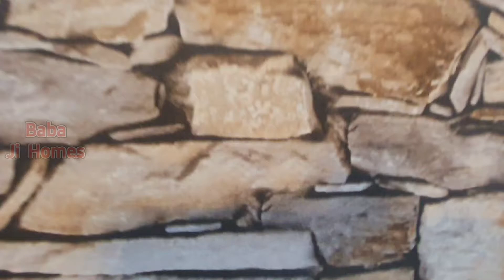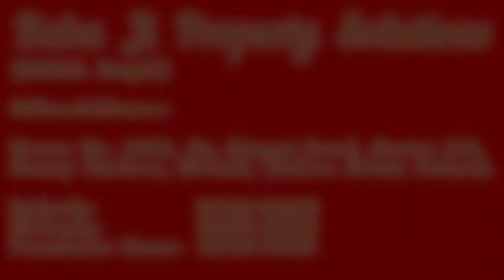ATTRACTIVE AND BEAUTIFULY DEGINED 165 Yds 4BHK House Full Double with Mumty Sunny Enclave Sec 125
ATTRACTIVE AND BEAUTIFULY DEGINED Brand New165 Sq Yds,
4 BHK House, Full Double with Mumty, Ready to Move,
Sunny Enclave, Sec 125, Mohali
Near Park and Market.

👉🏼 Builtup Area 2500 Sq Ft Approx (of both floors and Mumty).
👉🏼 Plot area 165 Sq yds.
👉🏼 Attach bathrooms with branded and modern design sanitary and bathroom fitting.
👉🏼 2 Fully Modular Kitchens.
👉🏼 Provision for Refrigerator, Chimney, R.O and Geyser in both Kitchens.
👉🏼 Fall Ceiling designs with LED lights, with wood work.
👉🏼 Designer Chandelier on both floors.
👉🏼 Fix and openable windows for proper ventilation.
👉🏼 Granite at Stairs steps.
👉🏼 Double Charged Vitrified tiles Flooring.
👉🏼 Iron main gate.
👉🏼 Split AC Provisions in all rooms.
👉🏼 Beautiful wallpapers on walls in all rooms.
👉🏼 S.S railing at stairs.
👉🏼 S.S railing with glass work at front balconies of 1st floor.
👉🏼 Dual Gated car Parking (11'-8" × 15'-8" & 7'-3" × 14'-3") inside home.
👉🏼 Outer permanent concrete stairs up-to roof top.
👉🏼 All branded and premium items used.
Accommodation-
Ground Floor :-
✅ Drawing room area (11'-0" × 13'-3").
✅ Dining Area (11'-8" × 18'-0").
✅ Beautiful wallpaper on wall, Designer Chandelier, LED Panel and Provisions for Split AC in Drawing / Dining Hall.

✅ Fully Modular Kitchen (7'-3" × 11'-8") with soft closer drawers and Hydraulic cabinets with rectangle shape double sink bowl with modern design and branded mixer taps.
✅ Provision for Refrigerator, Chimney, R.O and Geyser in Kitchen.

✅ Bedroom #1 (12'-6" × 16'-7").
✅ Beautiful wallpaper on wall, LED panel, Provision for split A.C in bedroom.
✅ Wardrobes up-to ceiling height attach dressing table.
✅ Attach bathroom (6'-8" × 6'-8") with branded and modern design Sanitary and bathroom Fitting.

✅ Bedroom #2 (12'-6" × 16'-7").

✅ Rear washing Area (6'-9" × 10'-6").
✅ Outer permanent concrete stairs to 1st floor.

✅ Bedroom #3 (12'-6" × 16'-7").

✅ Bedroom #4 (12'-6" × 16'-7").

⚠️NOTE:- All mentioned sizes are approximate, Minor variation is possible in sizes.
Sunny Enclave is Located on Airport Road (200 Ft wide) work started.
Nearby :-
- AKSISP School Separate Buildings for Junior wing and senior wing.
- Vidya Valley School.
- Knowledge Bus Global School.
- Honey Dew School.
- Famous Khurana Institute.
- Various Coaching Classes.
- Various Bhangra and Dance Classes.
- Chhabbra Hospital, Kamboj Hospital, Sukh Sewa Hospital.
Shopper Stop
- Subway.
- Gopal Sweets.
- Dominos.
- CCD.
- Katani Restaurant.
- Khalsa Dhaba Pure Veg Restaurant.
- KFC.
- Reliance Fresh Super market.
- More Departmental Store.
Nearby
- Fresh fruits and Vegetable Shops and Market.
- Developed Market Maximum 300 Meters Away.
- Mandir and Gurudwara are near by in Sunny Enclave.
- VR Punjab Mall.
- Parks.
- Schools.
- Hospitals.
- Markets.
- All Leading Banks.
- Gymnasium.
- Sports Academy.
- Cafeteria.
- Swimming Pool.
- Badminton Court.
- Sunny Club house.
Baba Ji Property Solutions (RERA Regd.)

Office Address:-
House No. 2922, On Airport Road,
Sector 123, Sunny Enclave, Mohali,
(Before Arista Palace).

Parminder Kaur:- 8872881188. WhatsApp message direct Link 👇🏼👇🏼👇🏼

Rakesh:- 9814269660. WhatsApp message direct Link 👇🏼👇🏼👇🏼

Mukesh:- 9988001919. WhatsApp message direct Link 👇🏼👇🏼👇🏼